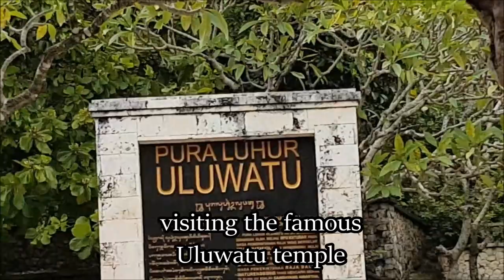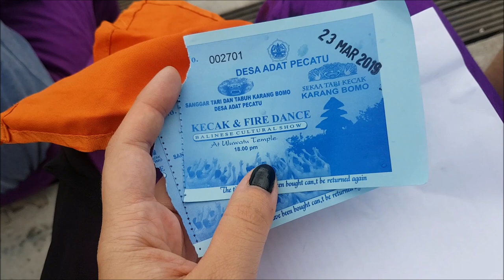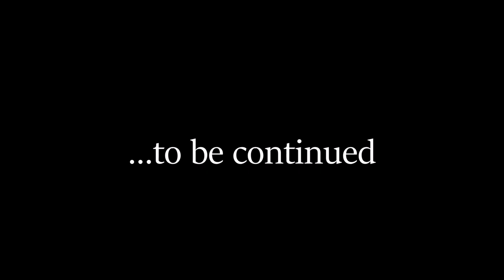time to steal away #19 - Bali vlog pt.2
In this second Bali vlog we are visiting the famous Uluwatu temple!